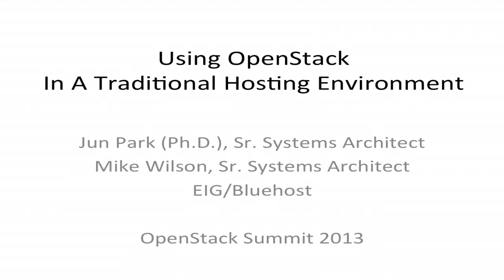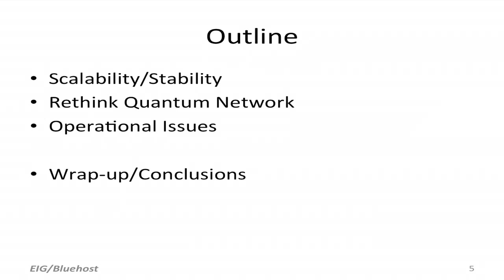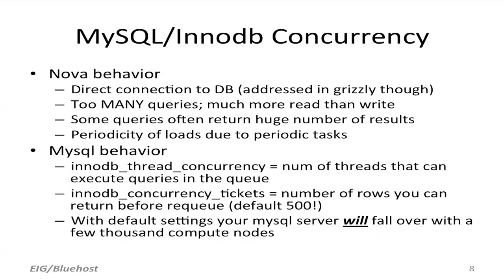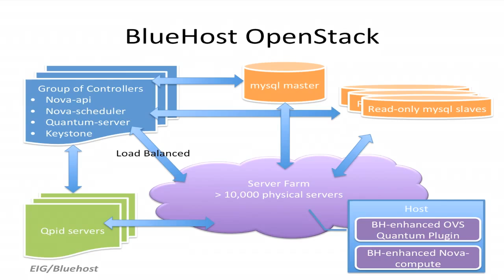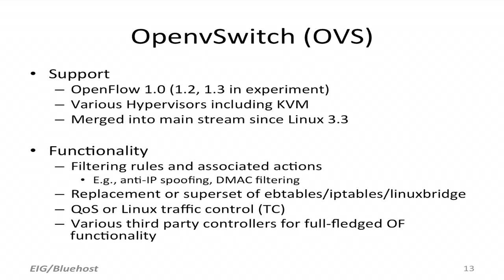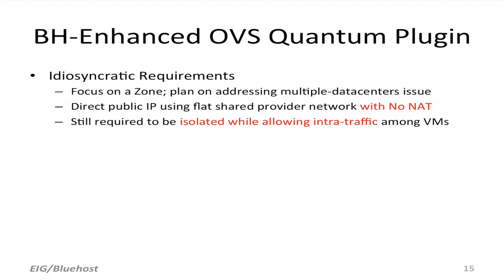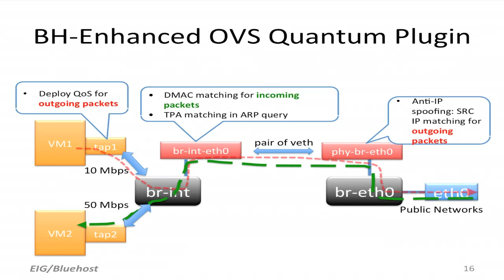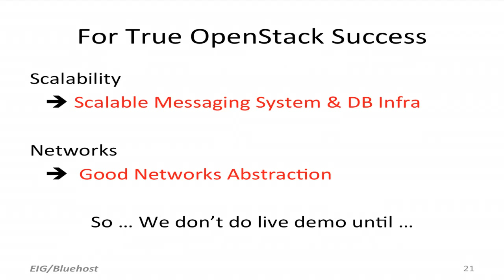Using OpenStack In A Traditional Hosting Environment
Speakers: Jun Park & Mike Wilson (EIG/Bluehost)

EIG/Bluehost is one of the largest hosting companies in the world. The scale of our systems at Bluehost have been rapidly increasing. We are challenged with respect to how to manage such large server farms distributed across multiple data centers that are geographically distant. Although the main stream products at BlueHost still reside on traditional hosting platforms that have their own idiosyncratic requirements, we have been seeking an ideal cloud-based solution for an efficient management system in a highly scalable environment. We chose to leverage Openstack in provisioning tens of thousands of servers while meeting customers' availability requirements.

In this talk, we will present our use case of Openstack in a traditional hosting environment. Although it can be considered odd or appear to be a conflict between 'traditional hosting' and 'cloud,' Openstack has been a good decision with which we could successfully launch our cloud-based traditional hosting products for dedicated servers and virtual private servers (VPS). We also plan on utilizing other benefits that exist in Cloud technologies so as to improve our hosting products as much as possible. We have learned many useful lessons from our unique experience, including the scalability issues that we faced while operating tens of thousands of servers and the stability issues that each OpenStack subcomponent currently has, as well as the architectural design considerations while using OpenStack. We are interested in sharing with the OpenStack community our experiences and code for some new features that we have added to OpenStack. We would like to obtain feedback from the community and also contribute our experiences back to the community.